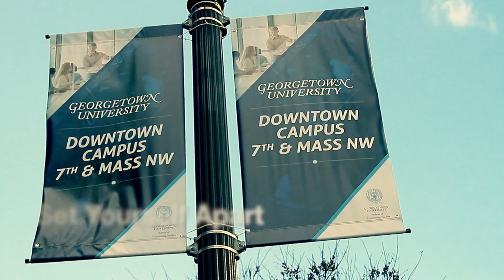Master of Professional Studies (MPS) at Georgetown University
The MPS programs at Georgetown combine the focused study of traditional graduate degrees with industry-specific skills that can be applied to your job today.

Georgetown offers a wide range of MPS programs, ranging from public relations and sports management, to real estate and human resources.

Programs are guided by leading educators and taught by industry leaders and offer flexible formats, including onilne, evening, weekend, and accelerated classes to help balance work, life and studies.

Find out if a Master of Professional Studies degree from Georgetown University School of Continuing Studies is right for you